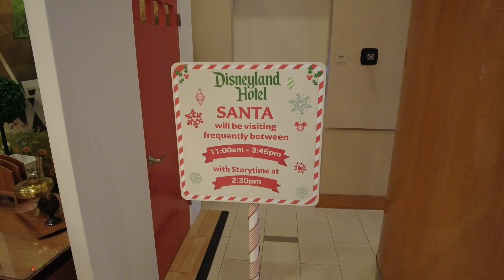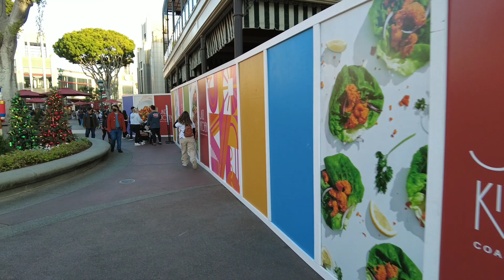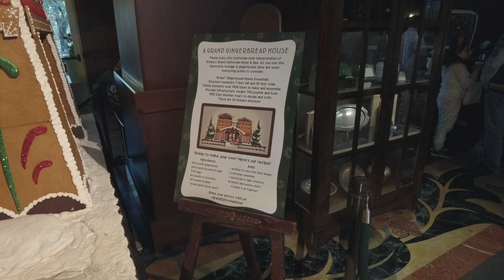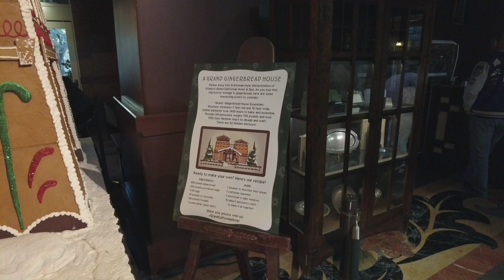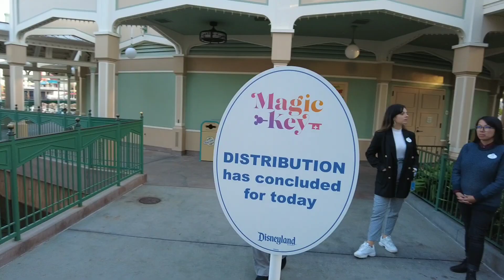Visiting Santa Disneyland Hotel / DTD / DCA & Christmas Fantasy Parade, NO more AP's til January 2nd